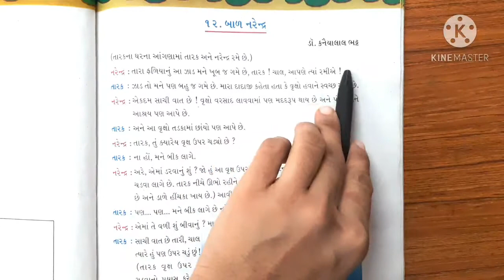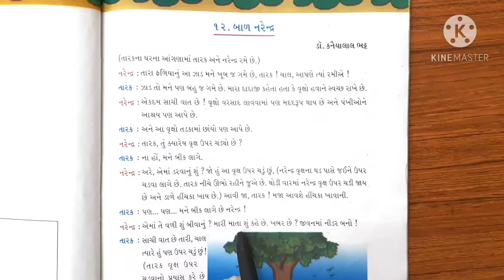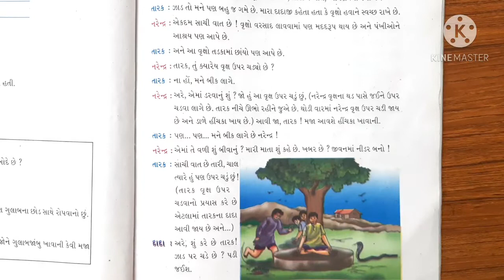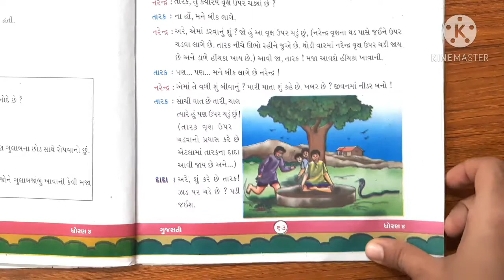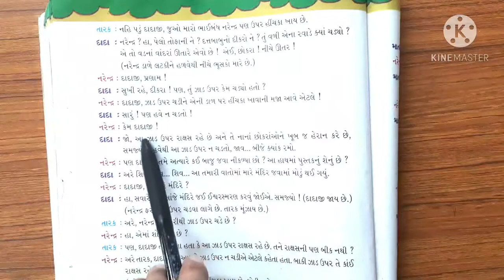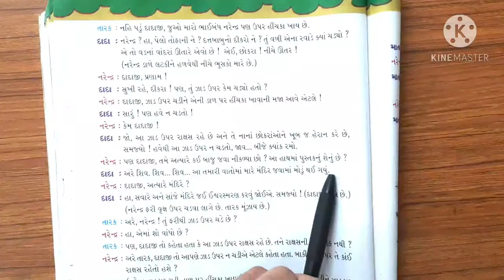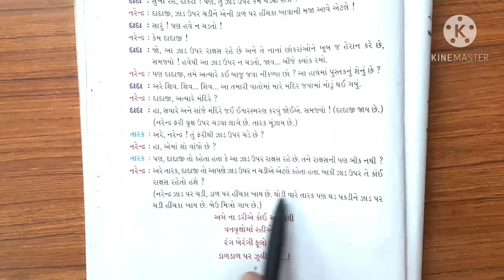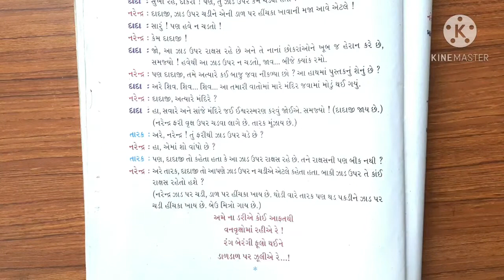ધોરણ 4 , બિષય ગુજરાતી , પાઠ 12 બાળ નરેન્દ્ર . ભાગ 1